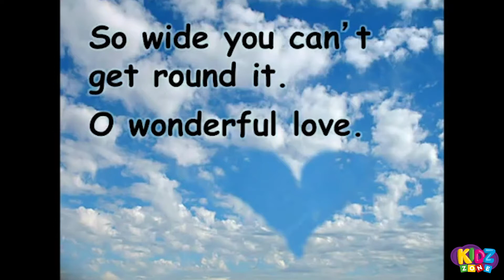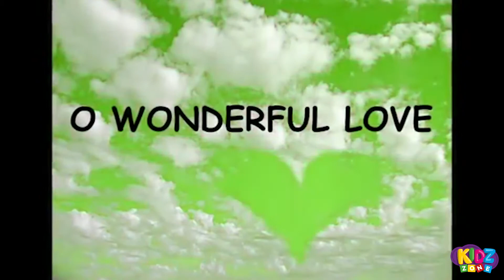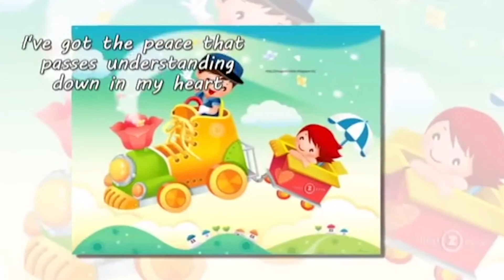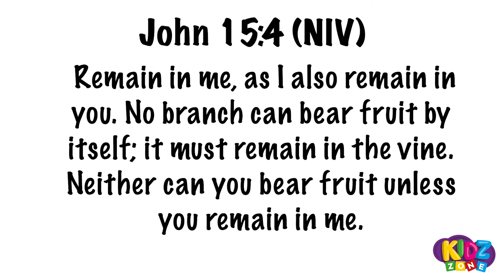Kid Zone - 5 July 2020